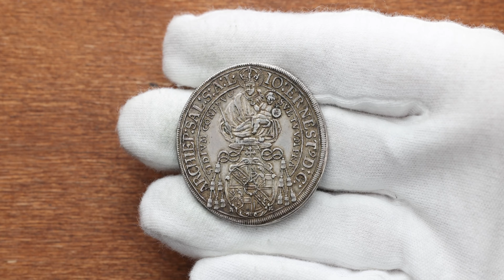Salzburg, 1 Thaler 1698